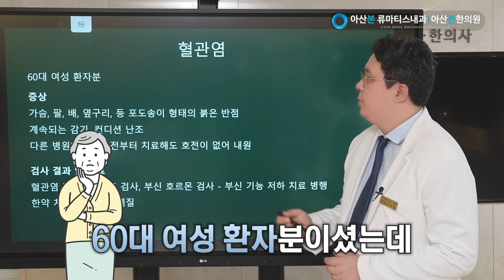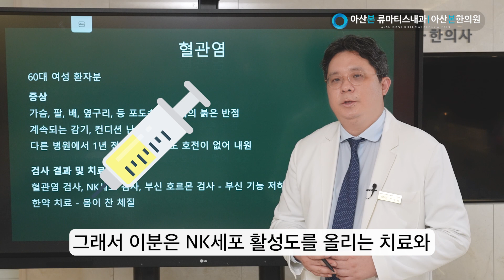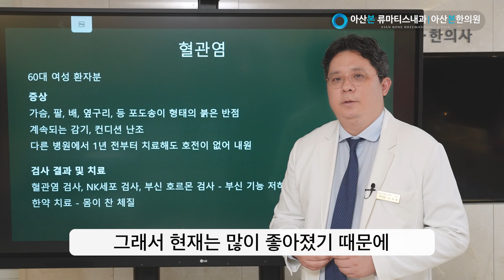[류마티스내과,면역력] 면역력 저하가 원인이었던 혈관염 사례 l 강동구류마티스내과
00:00 인트로
00:08 환자 증상
00:55 증상의 원인과 치료
02:10 병원을 가야하는 증상